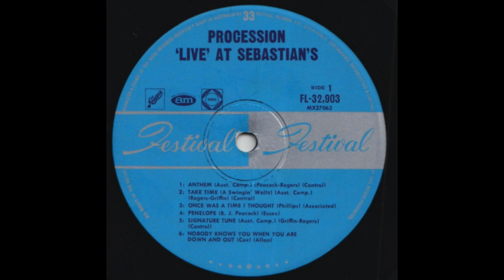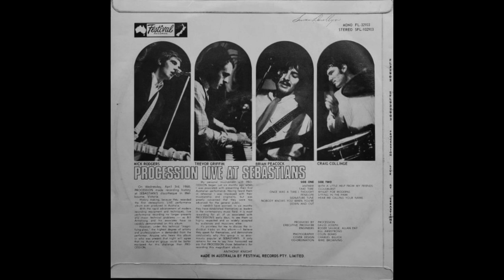Procession : Live At Sebastians (1968)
00:00 Anthem
04:14 Take Time
07:16 Once Was A Time I Thought
08:34 Penelope
12:15 Signature Tune
15:44 Nobody Knows When You're Down And Out
19:15 With A Little Help From My Friends
22:55 Cloudburst
24:56 Minuet For Moderns
27:23 Sitting In The Park
31:43  Hear Me Calling Your Name

The first stereo live album recorded in Australia, which has not been reissued in any format since its original 1968 LP release.  It deserves to be heard, so here it is.

Procession was formed in October 1967 by members of two earlier Australasian pop groups, Normie Rowe's long-time backing band, the Playboys, and New Zealand group, the Librettos. The Librettos had formed in Wellington as a beat-pop group in 1960 and by 1965 they relocated to Sydney, where they included Craig Collinge (born 24 August 1948, Sydney) on drums and Brian Peacock (born 27 June 1946, Levin, New Zealand) on bass guitar and vocals. The Librettos broke up in June of the following year, with Peacock joining the Playboys and Collinge forming a heavy rock-trio, the Knack.

The Playboys had formed in 1963 as an instrumental group in Melbourne and in November 1966 they relocated to London where they were the backing band for Rowe. In March 1967 Trevor Griffin (born 22 December 1944, Birmingham, England) joined on organ from the Question Marks replacing Phil Blackmore. A month later Mick Rogers joined on guitar replacing Rod Stone. While still with Rowe, the Playboys signed to Andrew Loog Oldham's Immediate label and recorded a one-off single, ''Black Sheep R.I.P'' (August 1967). By then Rowe and the Playboys had returned to Australia and in October the group split from Rowe and Collinge had joined on drums.

They were renamed as Procession with the line-up of Collinge on drums, Griffin on organ, Peacock on bass guitar and vocals, and Rogers on lead guitar and vocals. They made their live debut at Sebastians nightclub, Melbourne on 17 December 1967. They signed with Festival Records, to issue their debut single, "Anthem", in December 1967, which has Peacock and Rogers providing an a cappella rendition. A second single, "Listen", appeared in March 1968 but did not chart, despite being the first Australian disc to be recorded on newly installed eight-track equipment.

The group appeared regularly on Melbourne-based TV pop show, Uptight, on ATV 0, which was produced by the band's talent manager, David Joseph. The group's debut album, Procession 'Live' at Sebastians (15 May 1968), a live recording at the venue on 3 April, failed to chart. Australian musicologist, Ian McFarlane observed, "it revealed the band's predilection for modern jazz." The group played a farewell Australian show at the Royale Ballroom on 18 June 1968 supported by the Twilights and the Virgil Brothers.